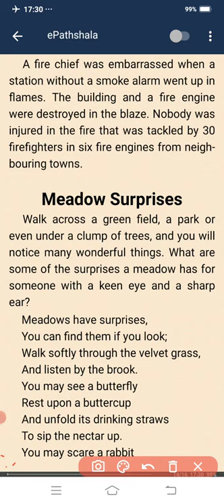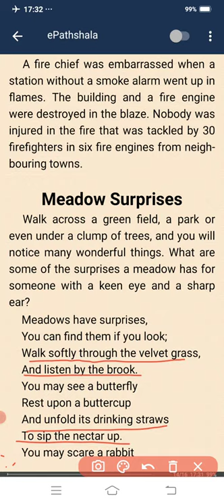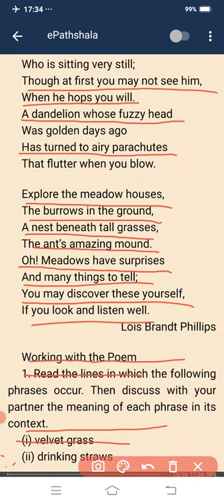Class 7 Poem-8 Meadow Surprises